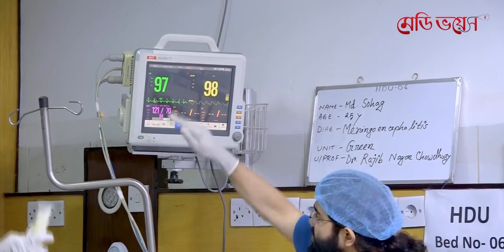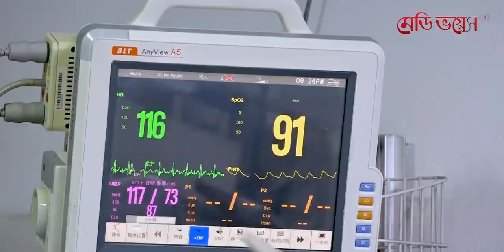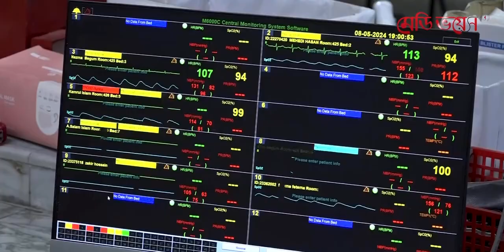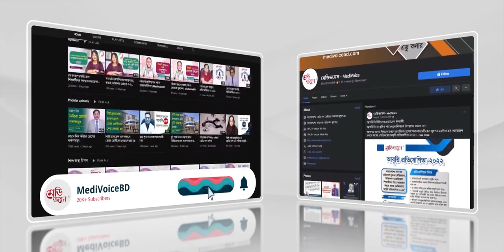ICU-তে কি কি থাকে ও কিভাবে রোগীকে সেবা দেওয়া হয়👇👇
এই ভিডিও মেডিভয়েস পেইজ  থেকে সংগ্রহ করা হয়েছে।